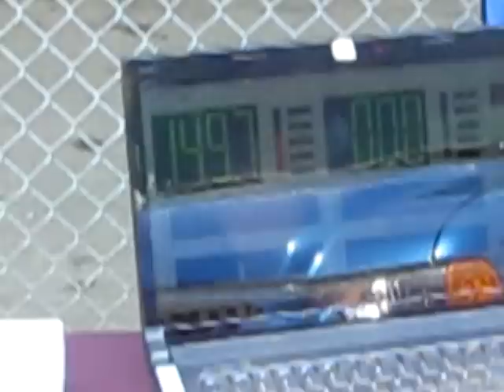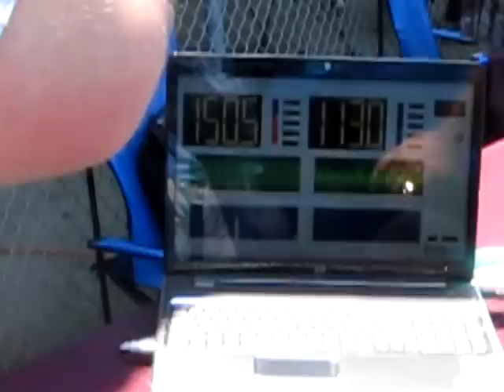150.7db @ Hot-O-Rama 2011 SoundOff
it had been a long time coming and many different system designs this box is 8 cubes after displacements and tuned to 33Hz i did my score @ 49Hz so you can tell that if i were to have tuned my box higher my score would have been much better but i wanted a good ground pound box and that is exactly what i got lol!! enjoy